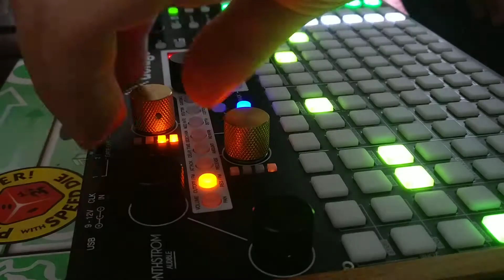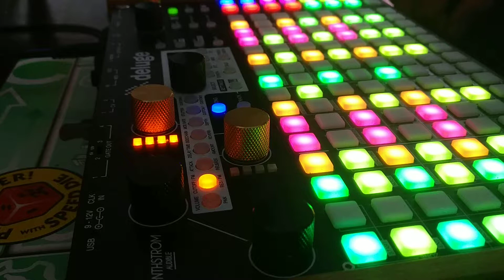209L Synthstrom Deluge Jam House